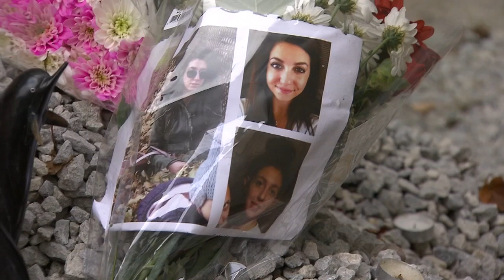2 Toronto cops charged with misconduct in Tess Richey investigation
Two Toronto police officers are facing charges of misconduct after an internal investigation found they didn’t thoroughly search for a missing woman, Tess Richey, whose body was later found by her mother